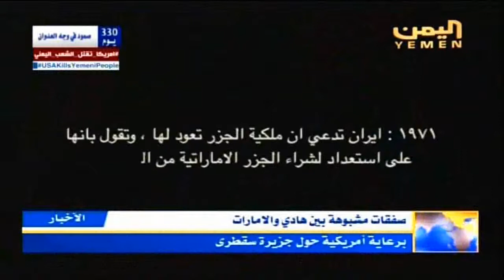صفقات مشبوهة بين هادي والامارات برعاية أمريكية حول جزيرة سقطرى نشرة التاسعة 18 2 2016